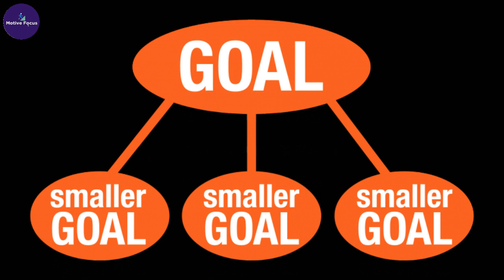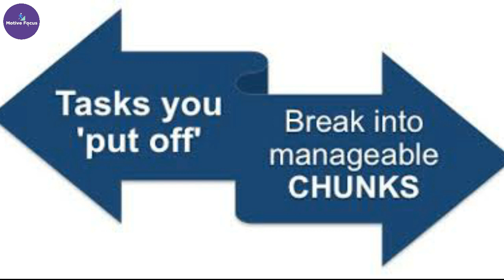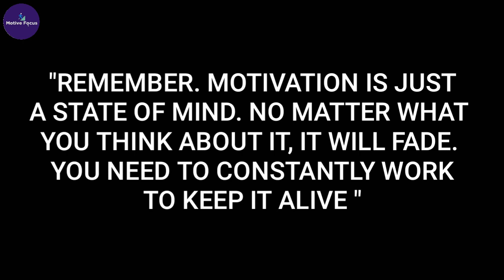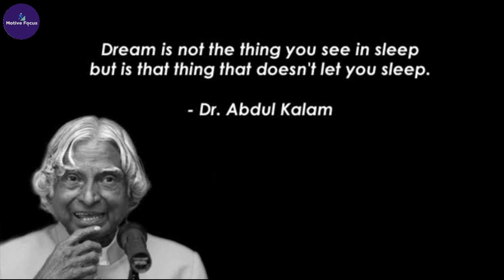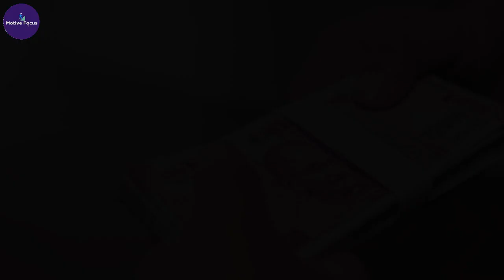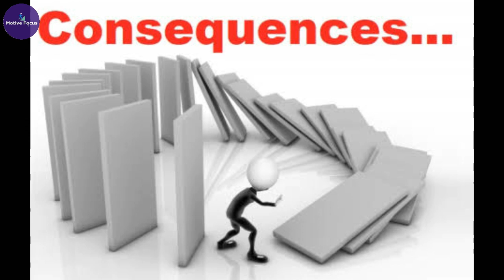How to Overcome Laziness (Malayalam) 6 Tips To avoid laziness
Laziness is one of the worst thing in life. How to overcome laziness is probably a big question in some persons. This video is about how to overcome laziness easily and fast. I am giving you 6 tips to get rid of laziness and make you active throughout the day.

How to avoid Memory Loss: https: //youtu.be/sjO8_YJPtuw